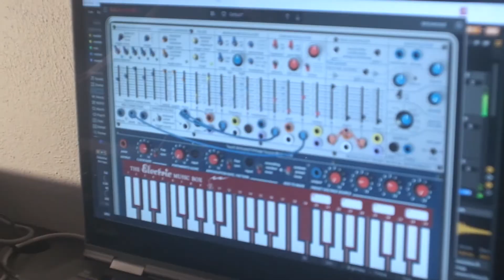Johan Fuentes - Plug & Play Mexsynthco 2022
Propuesta de Johan Fuentes para la convocatoria Plug & Play de Mexsynthco 2022